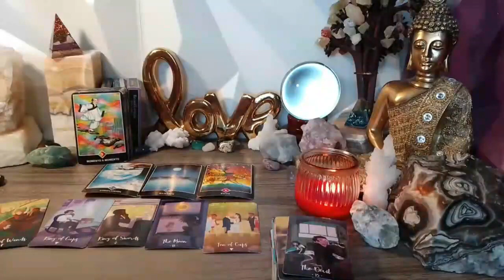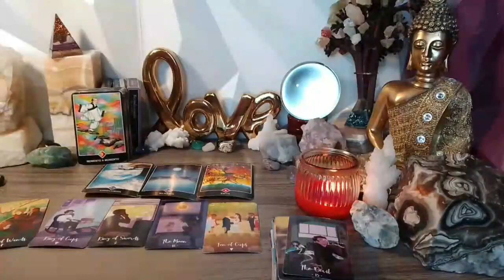PISCES 🚨THEY’RE COMING FOR YOU LIKE A “DOG ON HEAT” ❤️🔥 NOVEMBER 2023 TAROT LOVE READING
Pisces Love
Pisces 2023
Pisces today
Pisces NOVEMBER